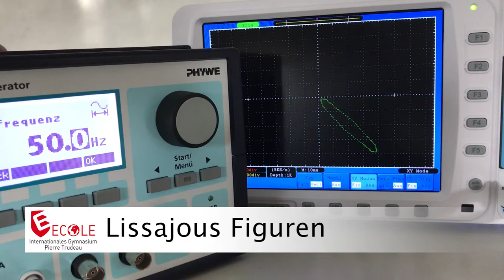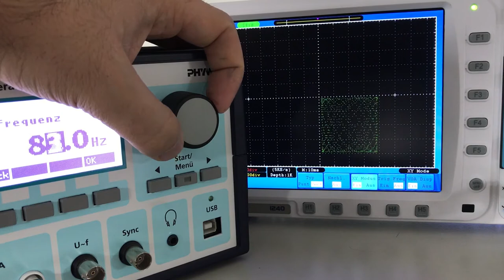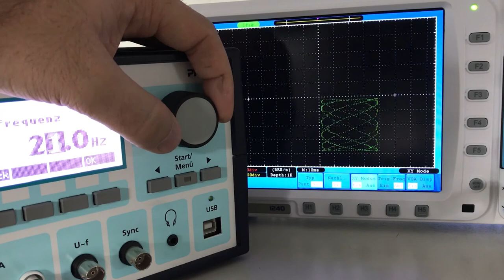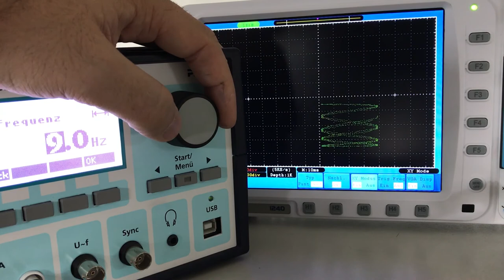Lissajous Figuren - Experiment